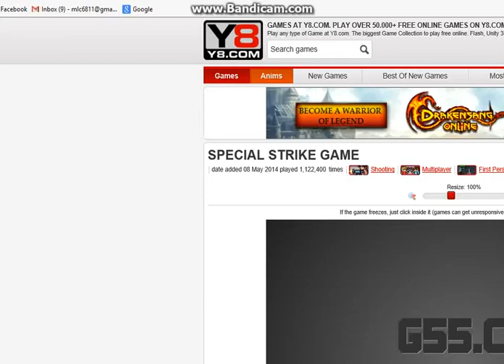Copy of gameplay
it was a fun game the game I was playing is call special  strike  you can find this game on y8 .com you need unity